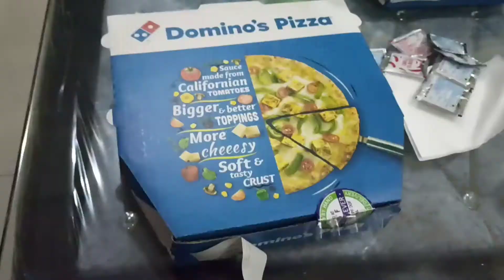Pizza 🍕 party 🥳 Bhai Hain Anil Panwar Vlog_49